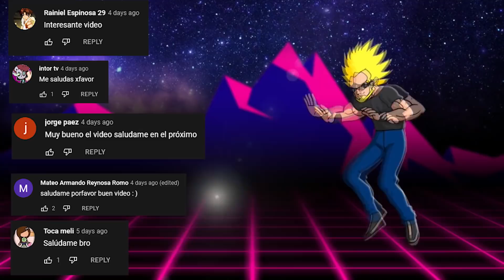Top 7 Terribles Enemigos Que Terminaron Muy Bien